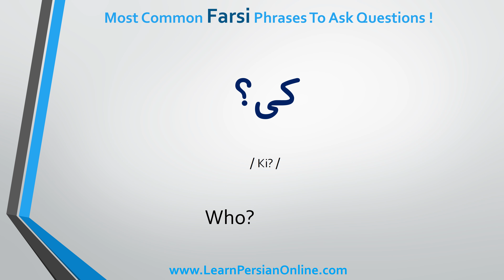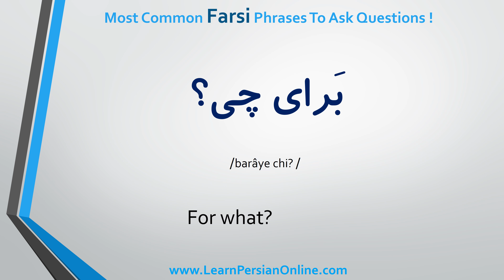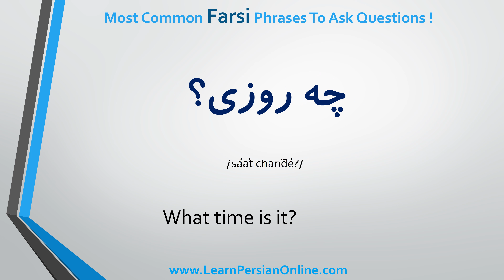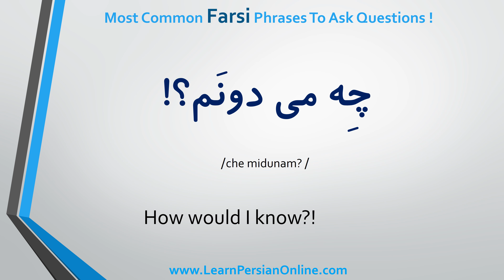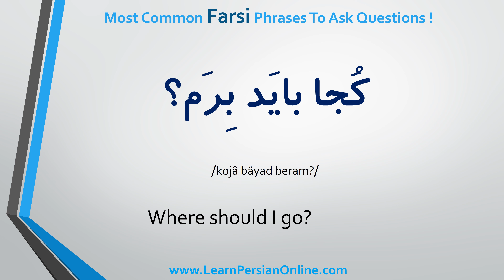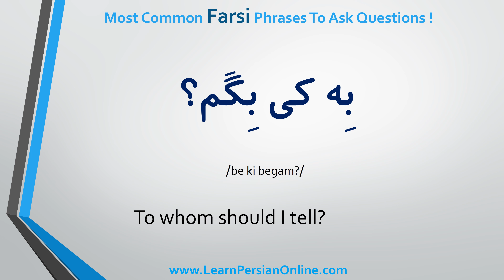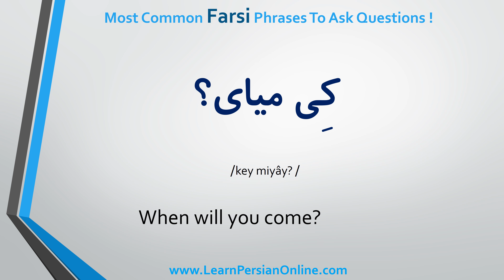Most Common Farsi Phrases for asking questions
In this video, I review the Most Common Farsi Phrases for asking questions.

About the book: “1000 Most Common Farsi Phrases: Essential Expressions for Communicating in Farsi”

Designed as a quick reference and study guide, this book offers guidance for situations including greeting, traveling, accommodations, healthcare, emergencies and other common circumstances. A phonetic pronunciation accompanies each phrase and word.
1000 Most Common Farsi Phrases is designed to teach the essentials of Farsi quickly and effectively. The common words and phrases are organized to enable the reader to handle day to day situations. The book should suit anyone who needs to get to grips quickly with Farsi, such as tourists and business travelers.

The book “1000 Most Common Farsi Phrases” is incredibly useful for those who want to learn Farsi language quickly and efficiently.

Learn the Essentials of Farsi Quickly and Effectively!